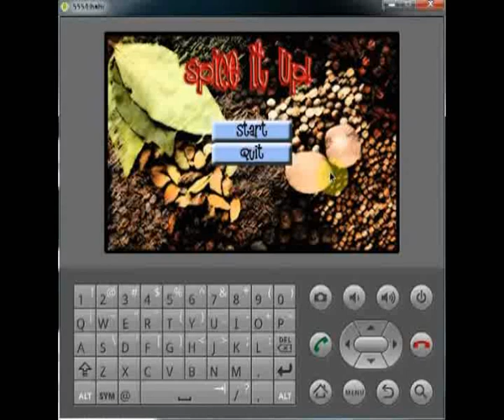Spice it Up - Android Games Trailer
This Mobile Game App was created By Me and my Friend, Michael Halim. Feel free to watch n comment. hope it will be released soon at the market! :D